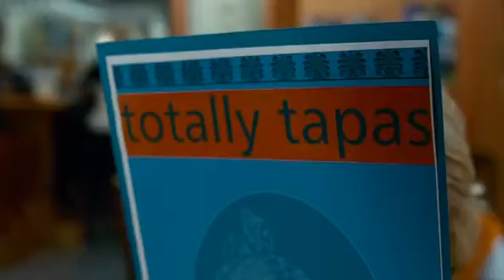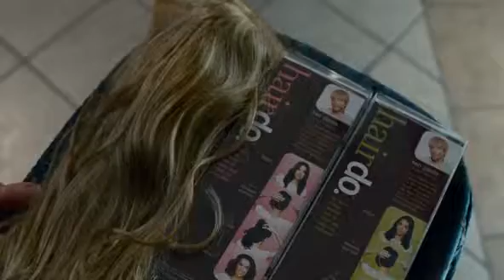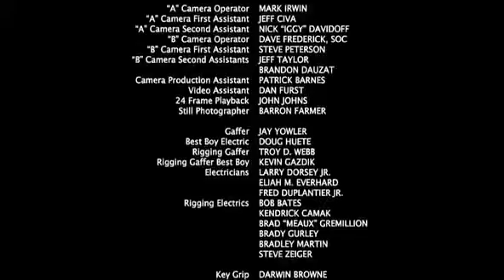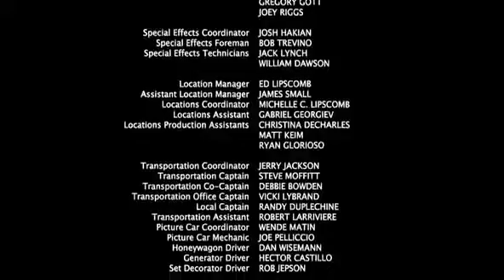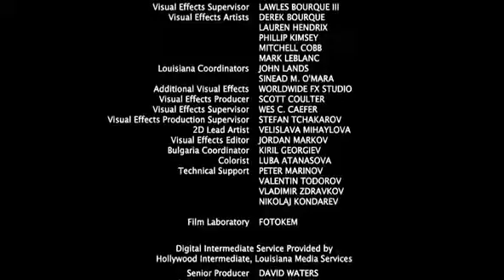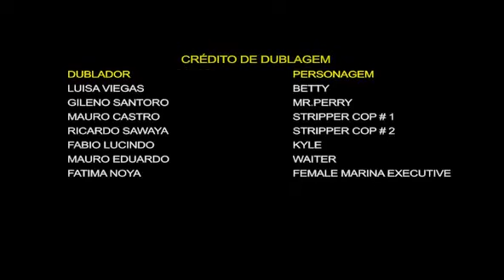NINGUÉM SEGURA ESTA GAROTA - FILME COMPLETO DUBLADO - FILME DE COMEDIA ROMANTICA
Katie decide ir até Nova York visitar o noivo de surpresa, mas ao chegar lá o flagra com outra mulher. A partir daí, sua vida dá uma guinada, ela recebe uma proposta de emprego e vira um joguete nas mãos de executivos vigaristas.

FILME DE COMEDIA ROMANTICA - FILMES COMPLETOS DUBLADOS